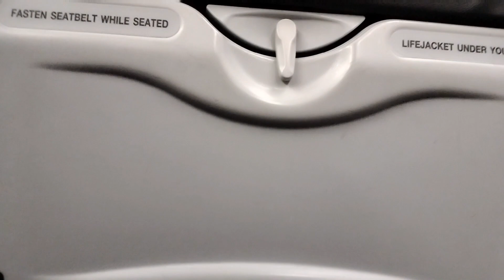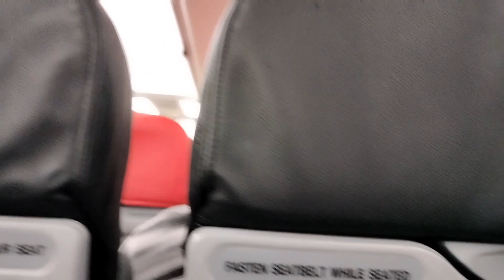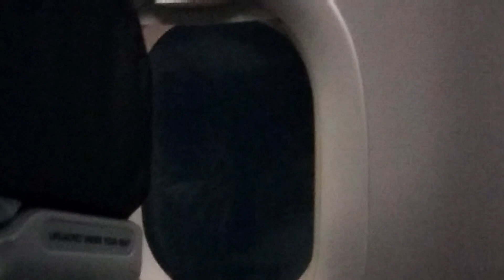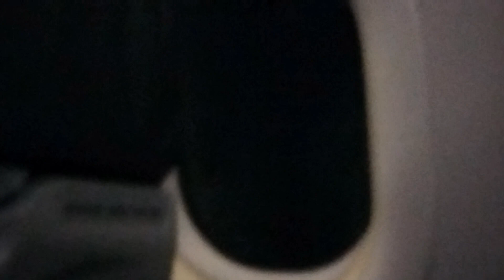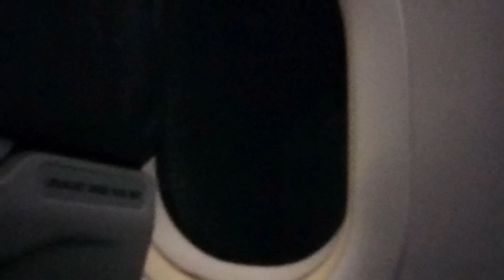A Little Day In My Life + Uuwi Na Kami Ng Manila! | Mr. Robert Patiag